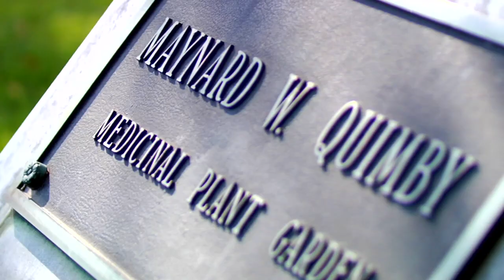University of Mississippi Medicinal Plant Garden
Ole Miss Maynard W. Quimby Medicinal Plant Garden profile produced for the SEC Academic Network.